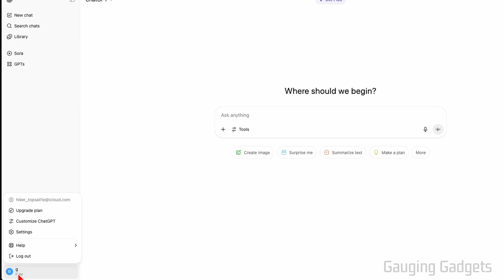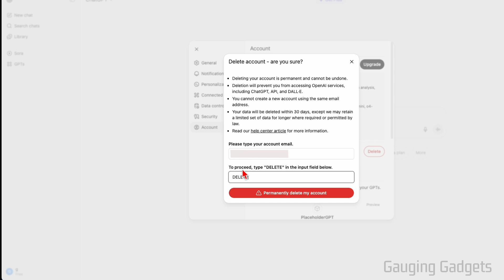How to Delete ChatGPT Account Permanently - 2025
How to Delete ChatGPT Account Permanently in 2025? If you're looking to permanently delete your OpenAI ChatGPT account, this tutorial will show you how to do it step-by-step on both PC and mobile devices. In this tutorial, you'll learn how to access your account settings, request deletion, and confirm removal to ensure your ChatGPT data and account are completely erased. This means you’ll no longer have access to ChatGPT, and all associated data, including chat history, will be permanently deleted.